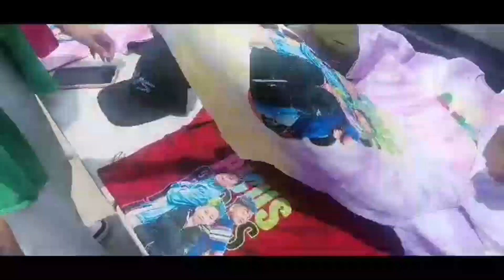Cap 51 ¡¡Concierto PICUS MONTERREY!! 2023TONY ME AGARRO EL CELULAR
Meliyoutubers les comparto el como viví el concierto de los PICUS en Monterrey, me la pase super ultra mega genial... espero les curte y compartan mi video... Cap. 51 ¡¡Concierto PICUS MONTERREY!! 2023TONY ME AGARRO EL CELULAR... los amo meliyoutubers.